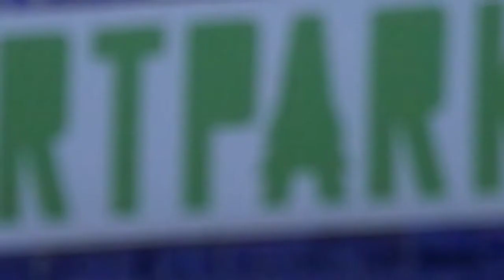'The Godmother Of Soul' Legendary Patti LaBelle ft Mr. Williams - "Something About The Name Jesus"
(LIVE) @ ArtPark
The Rance Allen Group (2004)
Patti Labelle @ Artpark
450 South 4th Street, Lewiston, NY
Tuesday June 21, 2022 at 6:30p
Special guest: RiShon Odel Band
*Patti LaBelle*